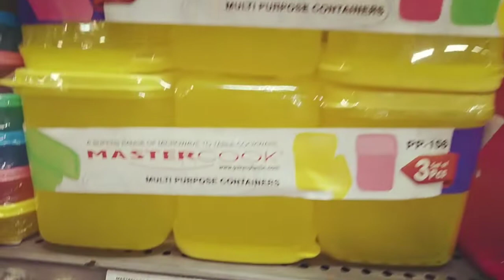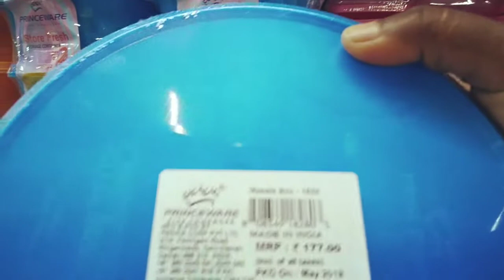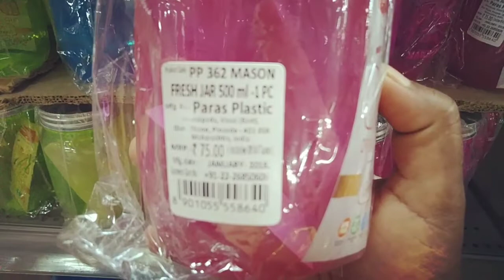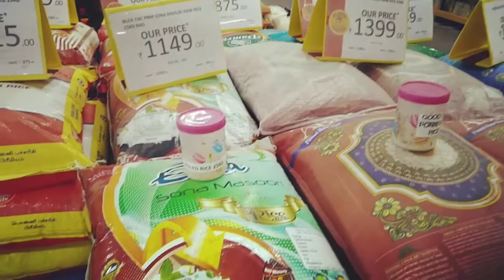Reliance Market /Madurai /Vlog-Part 2🎒💼👠📱🔦